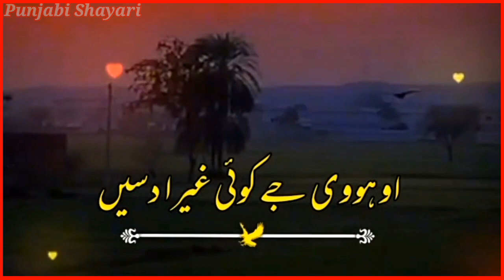Punjabi WhatsApp status Punjabi shayari status Dohray Mano sajnr kaseera dase